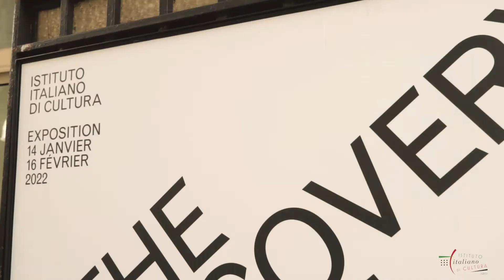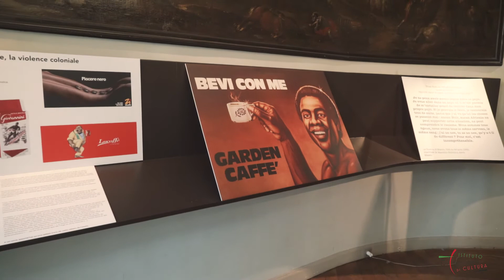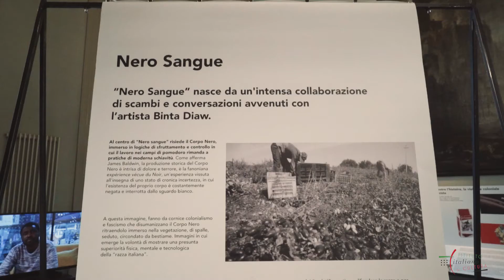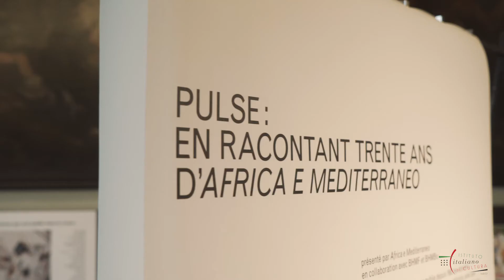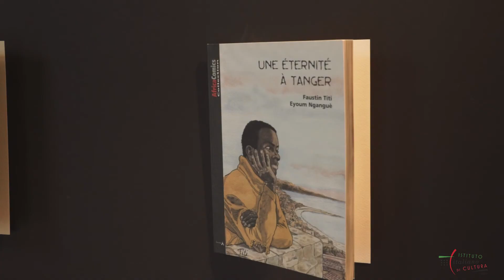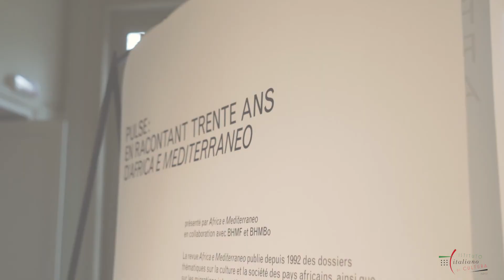EXPO Visite virtuelle de "The Recovery Plan. Devoir de mémoire à l'italienne."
L'Institut culturel italien de Paris héberge The Recovery Plan. Devoir de mémoire à l'italienne, une exposition consacrée à la production culturelle d'artistes d'ascendance africaine dans le contexte italien. Le centre culturel itinérant organisé par BHMF (Black History Month Florence) en collaboration avec BHMBo (Black History Month Bologna) et Africa e Mediterraneo accueille trois expositions.

Gettare il Sasso e Nascondere la Mano (Jeter la pierre et cacher la main) est une exposition collective consacrée aux cinq artistes qui ont participé à la première édition de la résidence de recherche YGBI (Young Gifted and Black Italians) : Binta Diaw, Victor Fotso Nyie, Francis Offman, Raziel Perin et Emmanuel Yoro. L'exposition englobe une série de récits qui relient la spiritualité à l'éducation, à l'histoire coloniale et à sa matérialité, ainsi qu'à l'activisme historique.

Black Archive Alliance Vol. III est le résultat d'une collaboration entre un groupe de cinq chercheurs afro-descendants dans différents domaines qui ont travaillé en tandem avec les artistes de la première édition de la résidence de recherche YGBI. Travaillant en binôme, à travers une approche expérimentale basée sur le dialogue et l'échange, ils ont exploré les archives matérielles et immatérielles enracinées en Italie.

Pulse : trente ans d'Africa e Mediterraneo reconnaît le travail du magazine homonyme qui aborde les productions créatives, artistiques et littéraires, les questions sociales et culturelles dans les pays africains ainsi que les migrations internationales, notamment entre l'Afrique et l'Europe, avec un regard complexe et critique.
Organisé par BHMF en collaboration avec BHMBo et Africa e Mediterrano
Exposition du 14 janvier au 16 février 2022